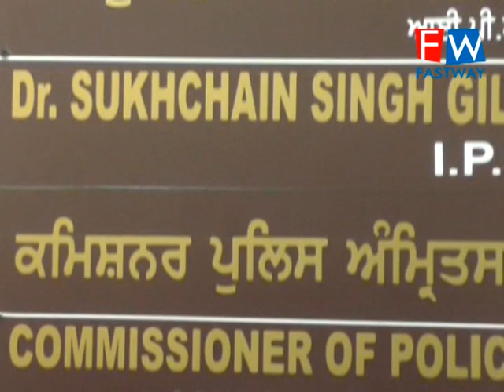BRTS Bus ਕੌਰੀਡੋਰ ਵਿੱਚ ਵਾਹਨ ਚਲਾਉਣ ਵਾਲਿਆਂ ਦੇ ਖਿਲਾਫ ਕੇਸ ਦਰਜ ਕੀਤਾ ਜਾਵੇਗਾ ਆਖਿਆ ਕਮਿਸ਼ਨਰ ਪੁਲਿਸ ਅੰਮ੍ਰਿਤਸਰ ਨੇ